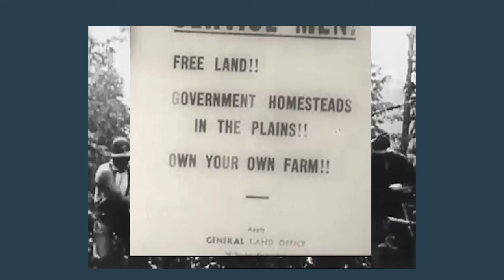David Dee Moore Radio Show Watchlist - Ferguson and Hanley - Mud Flows Down The River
Recommended new release for Friday 10th June 2022